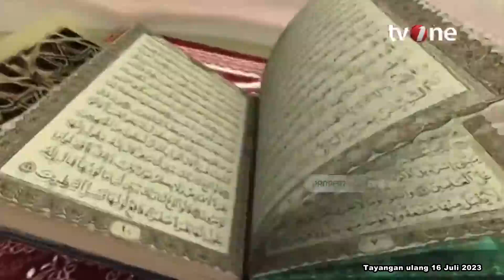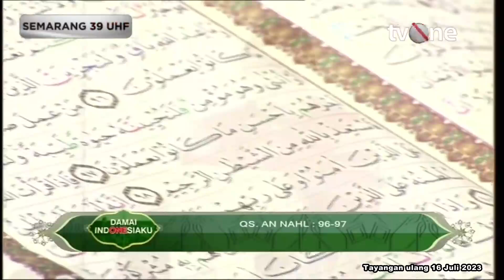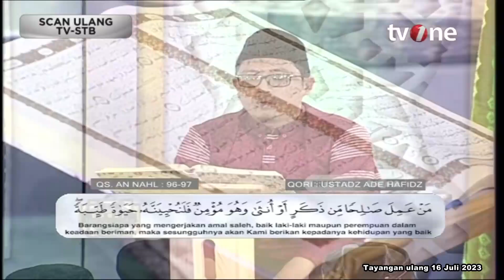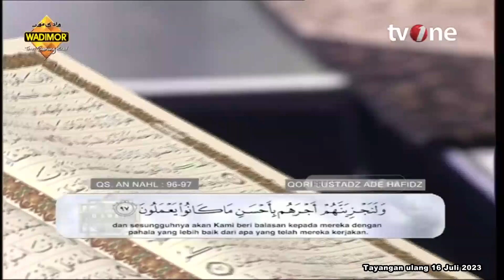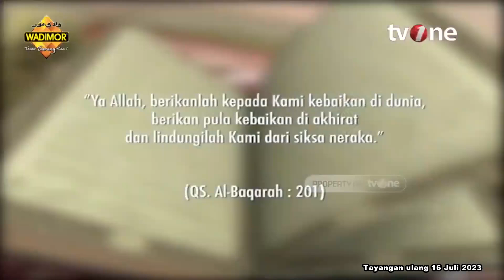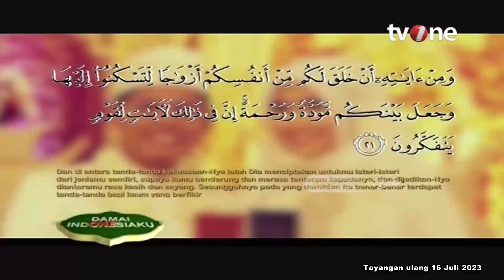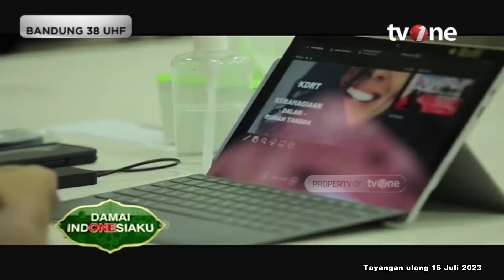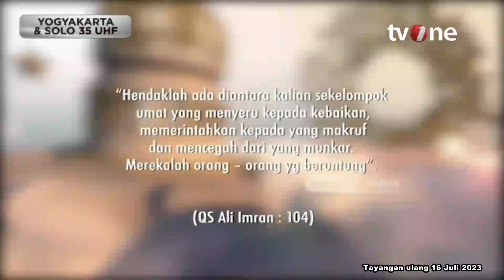[FULL] Kunci Kebahagiaan Dalam Hidup | Damai Indonesiaku tvOne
Damai Indonesiaku, - [FULL] Kunci Kebahagiaan Dalam Hidup | Damai Indonesiaku tvOne

DAMAI01
FN01